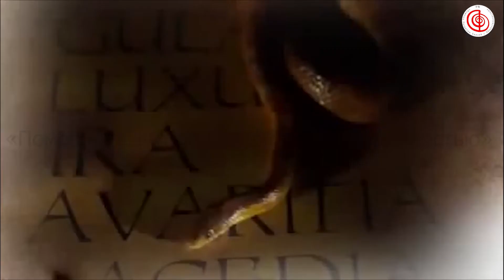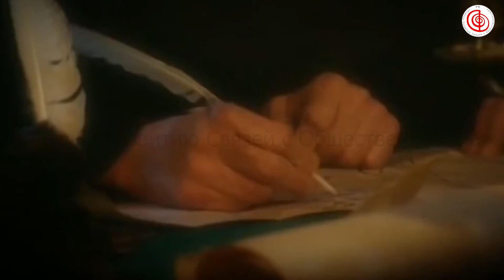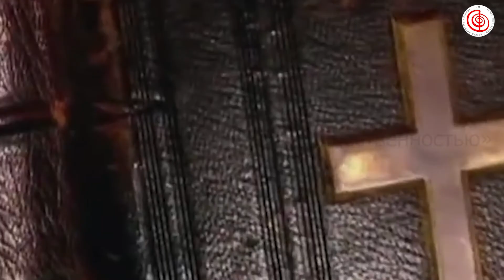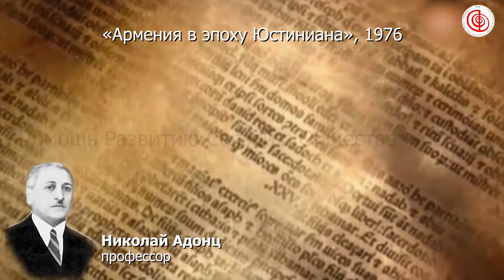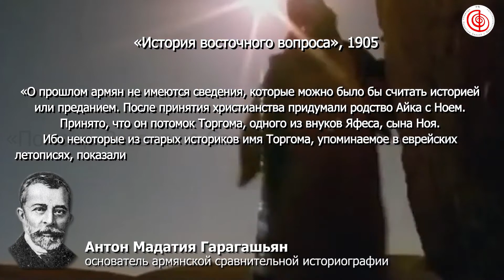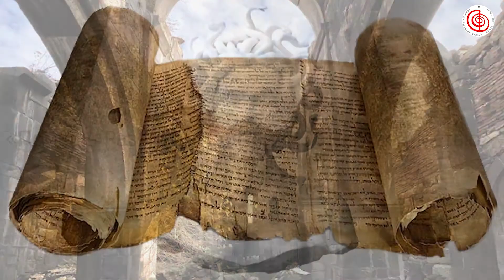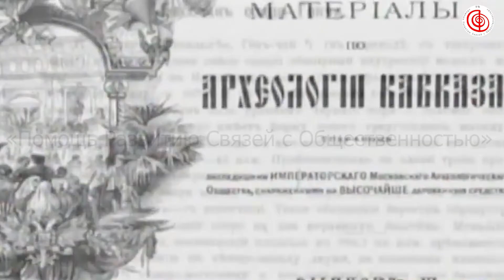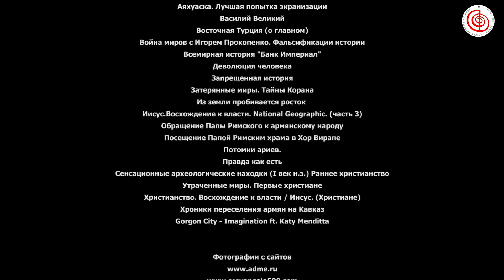“Tarixi həqiqətlərin izi ilə“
Bu film Azərbaycan Respublikasının Prezidenti yanında Qeyri-Hökumət Təşkilatlarına Dövlət Dəstəyi Şurasının maliyyə yardımı ilə İctimaiyyətlə Əlaqələrin İnkişafına Kömək İctimai Birliyi tərəfindən hazırlanmışdır.